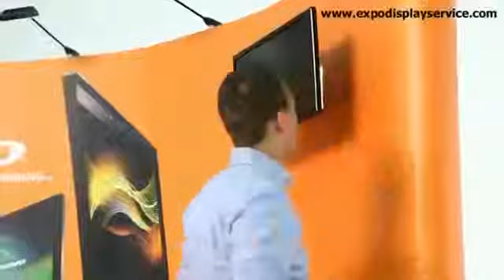How To Set Up A Pop Up Display Stand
ExpoPrestige™ is an easy to set up Pop up display stand. It creates clean and classy Stall Designs with its minimum tool set up. Get playful by joining the Pre-engineered parts of the stand structure to form a complete Stall Design Solution.